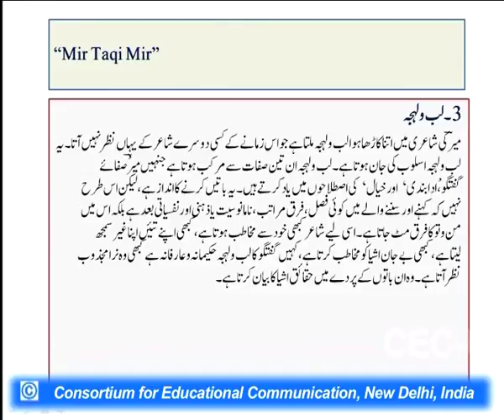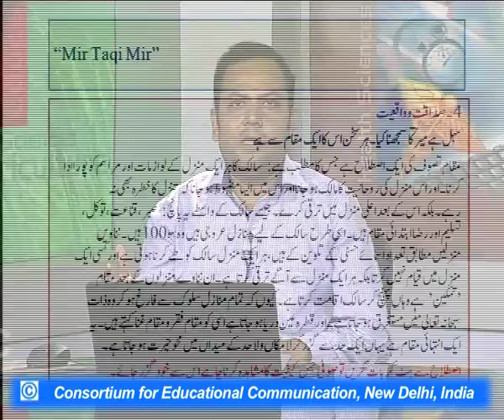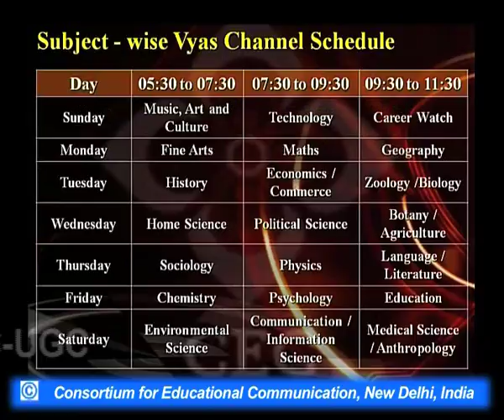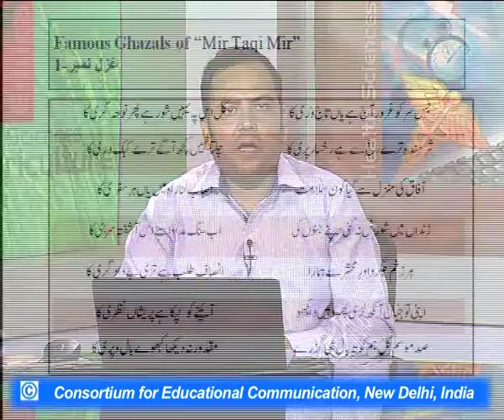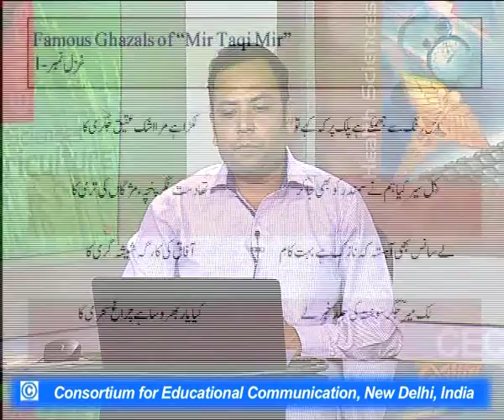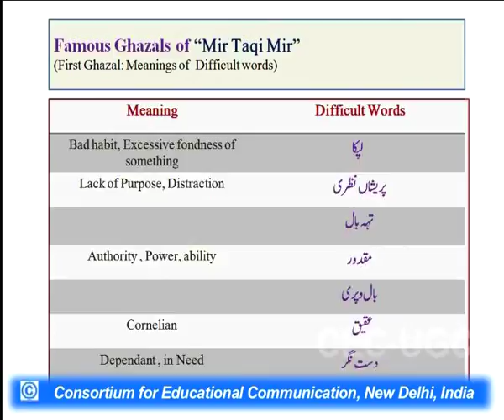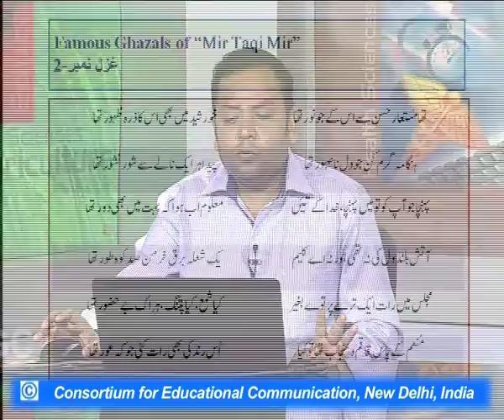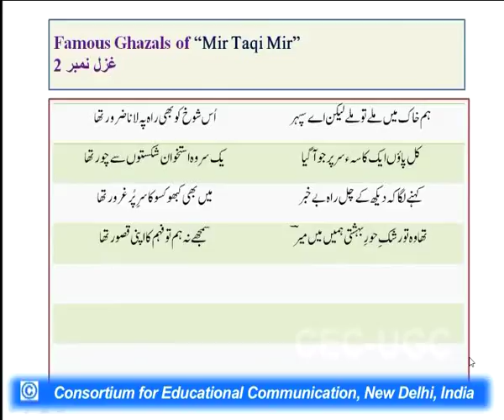Mir Taqi Mir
This Lecture talks about Mir Taqi Mir